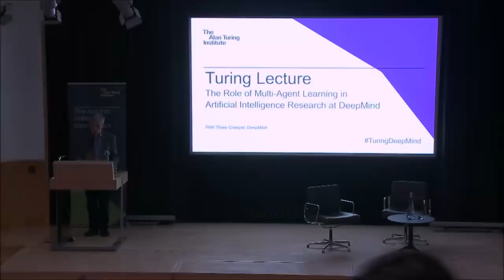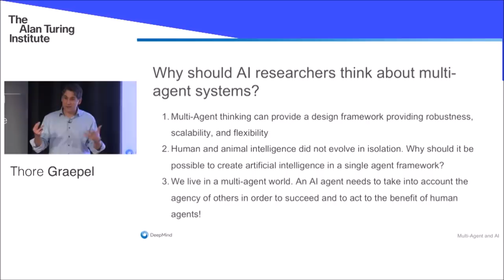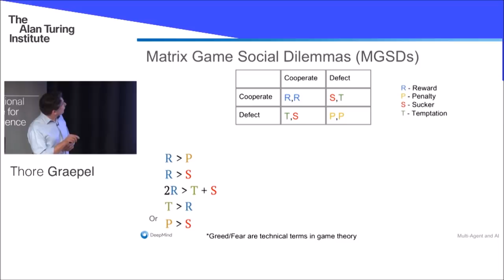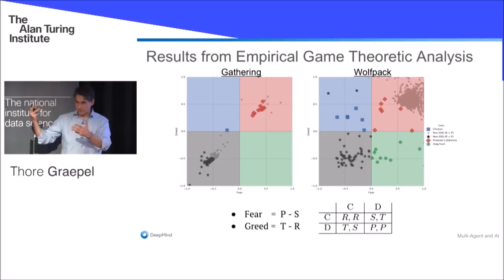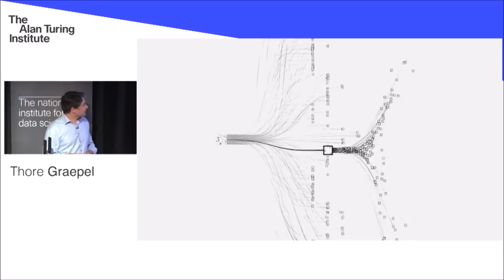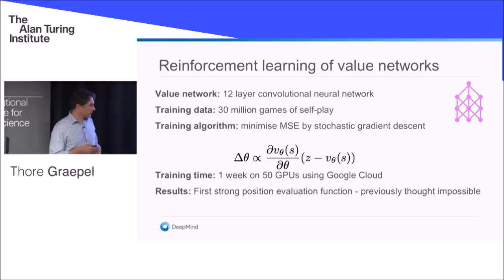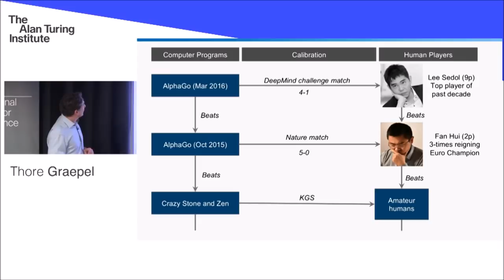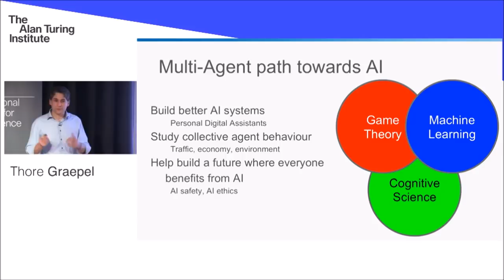DeepMind - The Role of Multi-Agent Learning in Artificial Intelligence Research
Thore Graepel is a Research Scientist at Google DeepMind, and Professor of Computer Science at UCL.